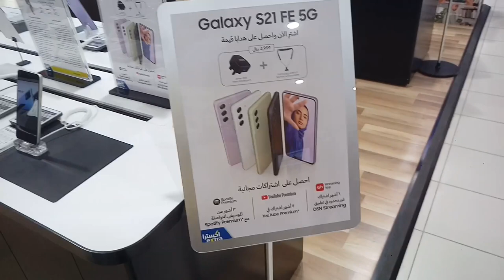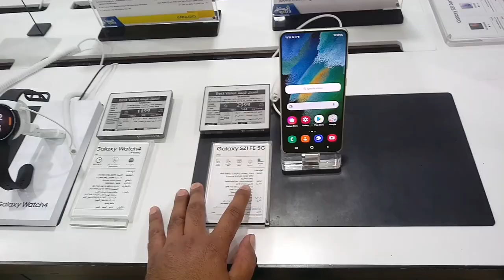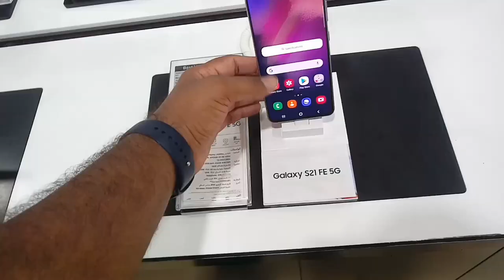Samsung S21 FE 5 All Color and 64GB 128Gb 256Gb Latest price| Samsung S 21FE 5G,